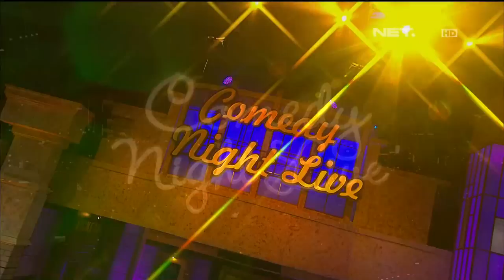Reza - Satu Yang Tak Bisa Lepas ( Cover Rinni Wulandari )